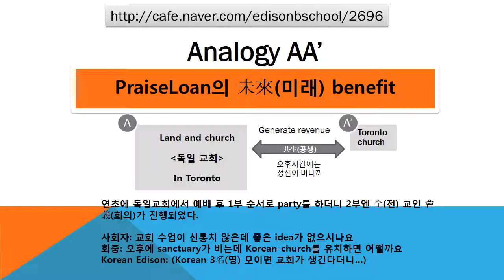#2696 Praiseloan (주)찬호론대부 MBA GMAT Logic 'church'